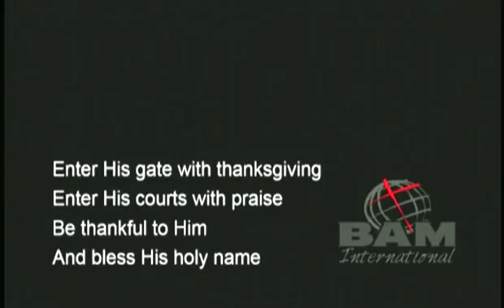Believer Actuated Music 55